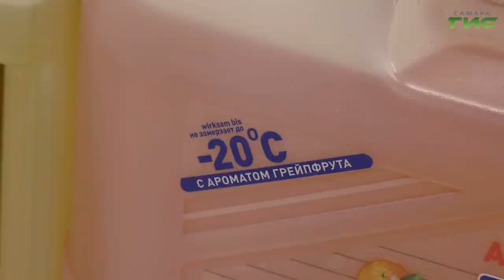Как правильно ухаживать за машиной в период холодов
У тех, кто не пользуется общественным транспортом, выбирая собственный автомобиль, в морозную погоду свои заботы. Нужно сделать так, чтобы средство передвижения не подвело и смогло доставить до нужного адреса. Как ухаживать за своим авто в период резкого похолодания, расскажем в нашем сюжете.